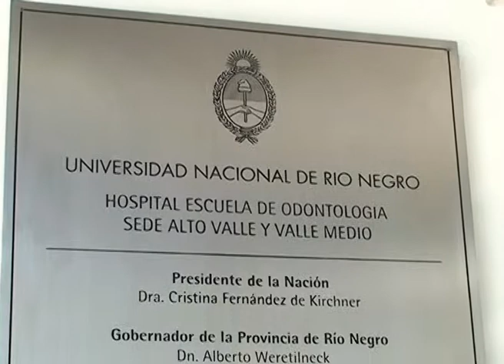2-6 escuela de odontologia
En el Hospital Escuela de Odontológía de Allen, unos 27 estudiantes están haciendo las prácticas de la carrera comentan como tienen la boca los allenses. Habla la docente y odontóloga Susana Fernández del Palacio.